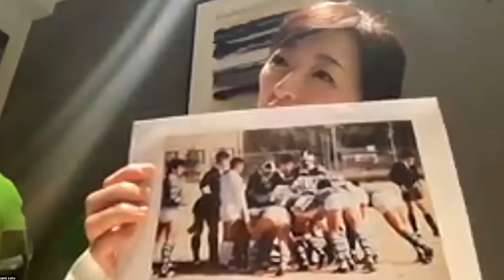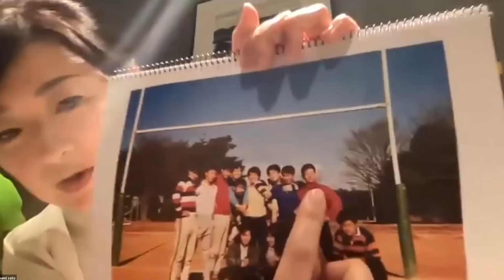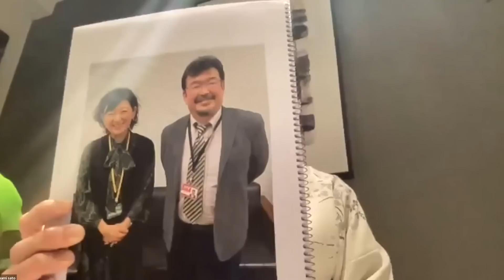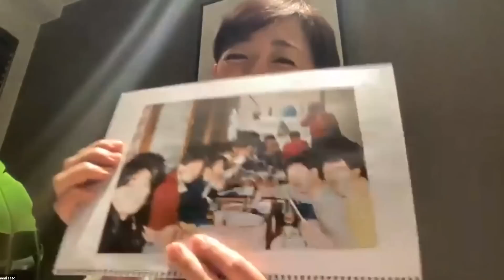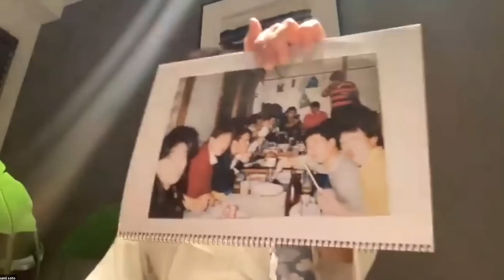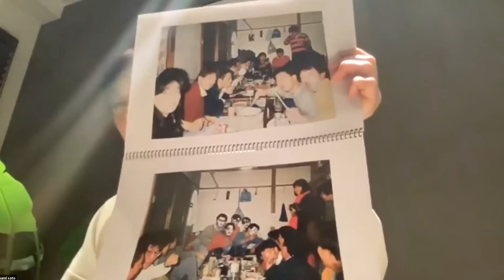水どう藤村Dと佐藤麻美さんが６時間飲んでみた